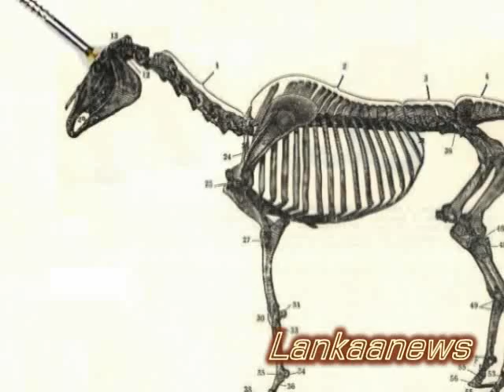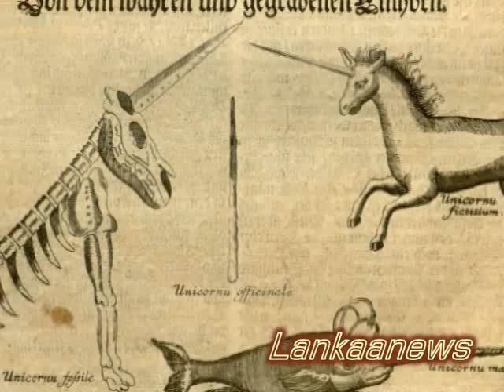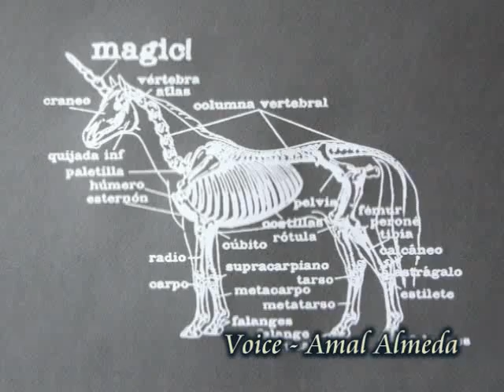කගවේනා මිථ්‍යාවක් නොවන බවට මුල්වරට සාක්ෂියක් -Ancient Evidence of Unicorn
කගවේනා වර්තමාන ලෝකයේ සලකනු ලබන්නේ මිථ්‍යා සත්ත්වයකු ලෙසයි. ඒ අද වන විට ලෝකය තුල එම සත්ත්වයන් පිළිබද කිසිදු පිළිගත හැකි සජීවී සාධකයක් නොපවතින නිසයි. එහෙත් මීට වසර 29,000 කට පෙර යුගයේ ජීවත්වූ බව සැලකෙන කගවේනකුට අතිශය සමාන සත්ත්වයකුගේ අස්ථි කසක්ස්ථානයෙන් සොයාගෙන ඇති බව ඔබ දැන සිටියාද ? මේ එම විස්මිත අනාවරණයයි.